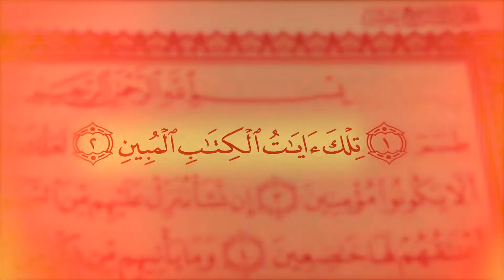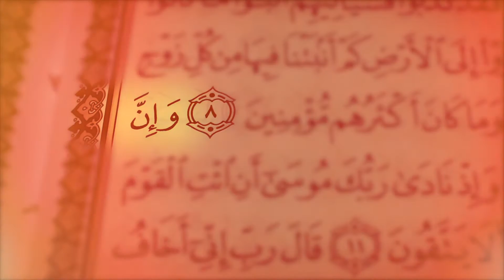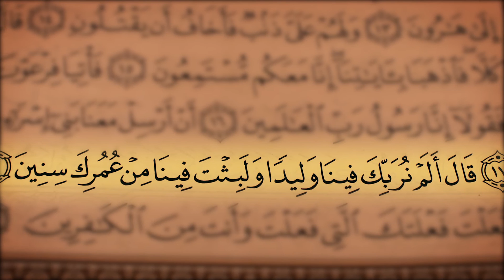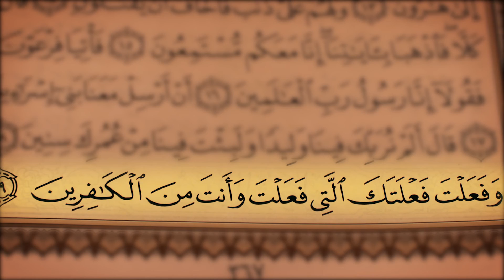جز 19 ( سوره شعراء از آیه 1 تا 19 ) با ترجمه فارسی صوتی و تصویری